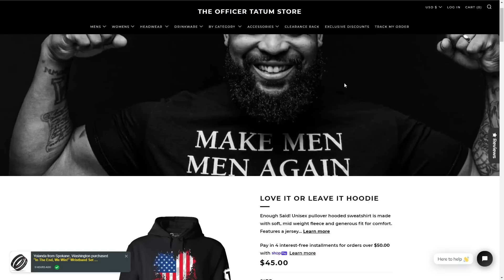WOKE Senator CALLS Clarence Thomas Racial Slur On DEBATE FLOOR!